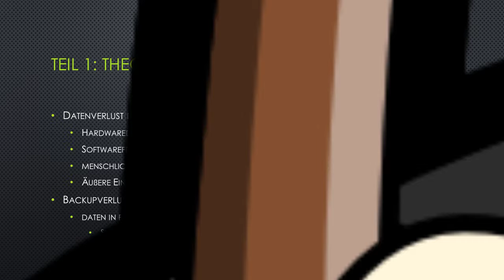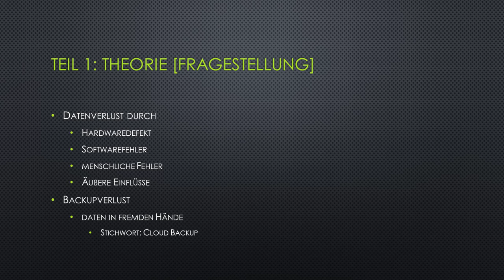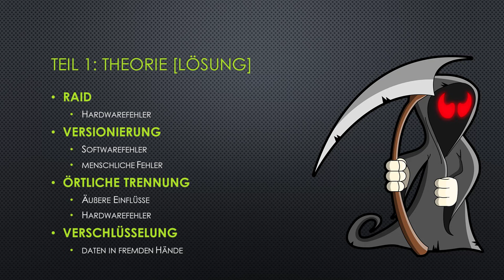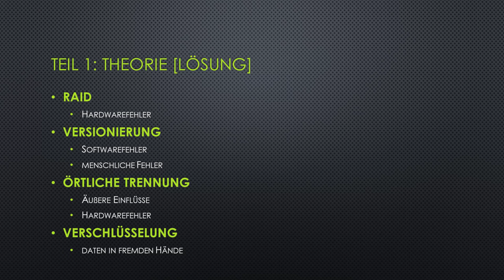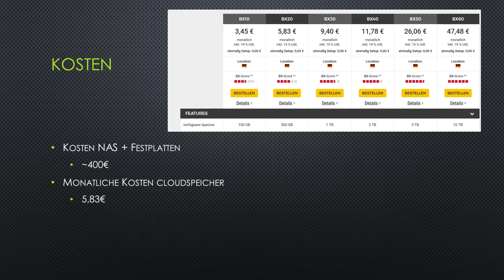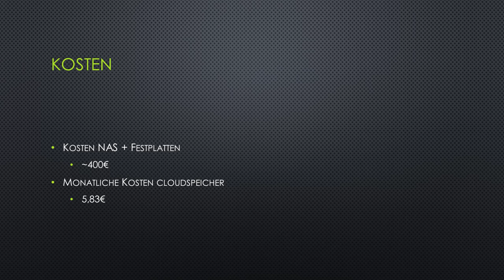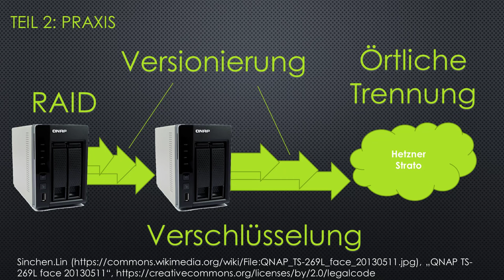Örtliche getrennte & automatisierte Sicherung [Zombie proof]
WERBUNG
NAS Übersicht
Sicherungen sollten automatisiert und versioniert sein und örtlich getrennt. Zudem spricht vieles dafür die Sicherung zu verschlüsseln. Wie das realisiert werden kann zeigt dieses Video.
Bricht die Zombie Apokalypse los hat man ja immer noch das örtlich getrennte Backup das man wiederherstellen kann.

Ansonsten gilt: Kein Backup? Kein Mitleid!